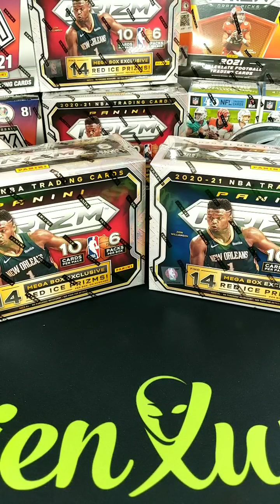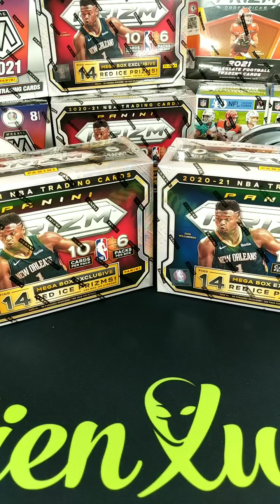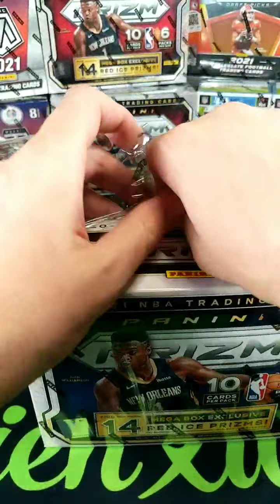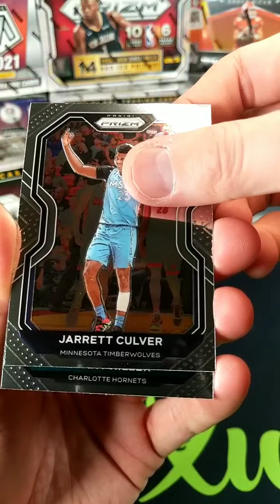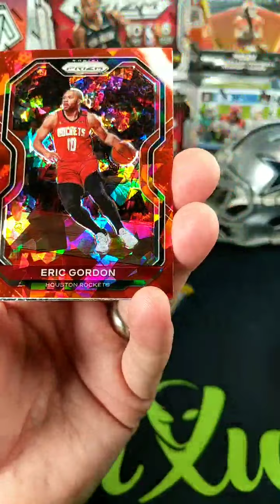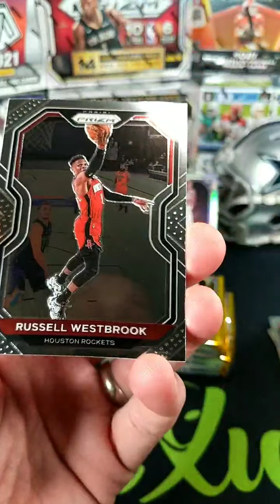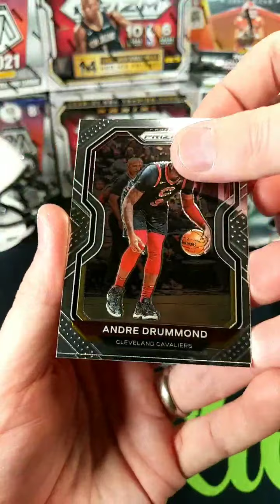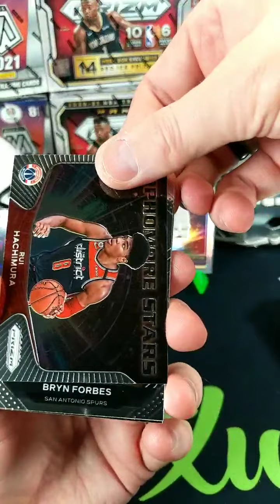2020-21 NBA Prizm 2x Mega box PYT break #3